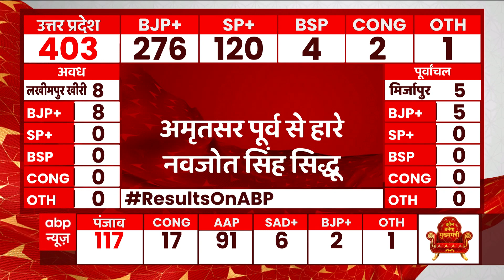Navjot Singh Sidhu चुनाव हारे | Punjab Election Results 2022